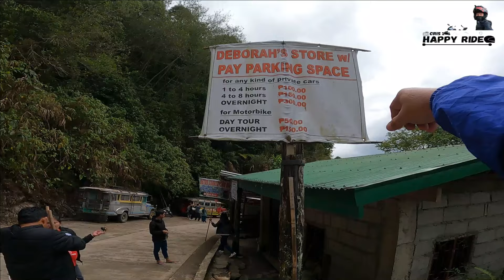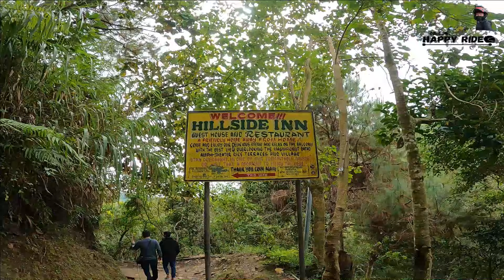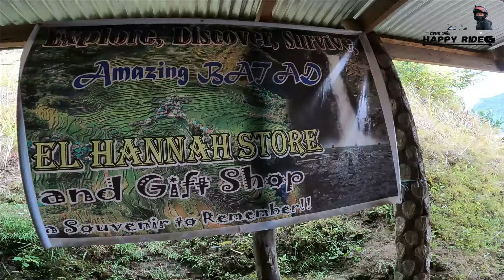Ang Pinakamagandang Rice Terraces l A UNESCO World Heritage Site l The Amphitheatre Rice Terraces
Talagang totoo nga ang sabi nila na ang Batad Rice Terraces ang pinakamagandang rice terraces sa buong Banaue. Kaya nga sabi ng mga Igorot ito daw ang famous rice terraces na talagang pinupuntahan ng mga tourist especially mga foreigners. Pasalamat kami dahil sa kasali na kami sa mga nakabisita rito. Kaya kayo Guys visit kayo sa Banaue at libotin ang buong rice terraces dito.
Sa mga Viewers natin na balak mag tour sa Manila to Luzon via Tourist Vehicle dito na kayo ni Mr. Roqs ang Driver owner sa Innova na sinakyan ng ating mga kasama sa tour. Talagang Mabait at Maasahan.

Also by sending your "SUPER THANKS" this will be a great help to my Channel to create more contents.